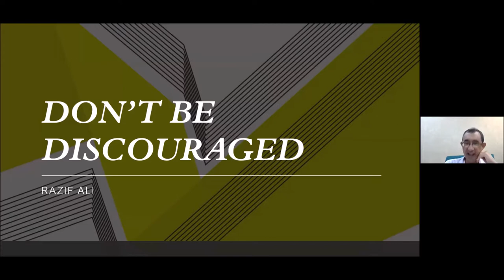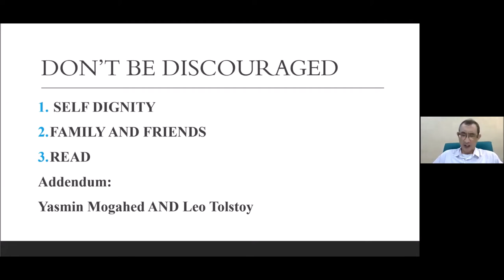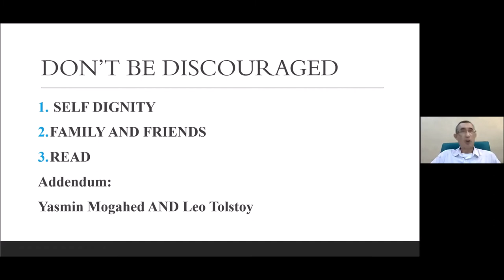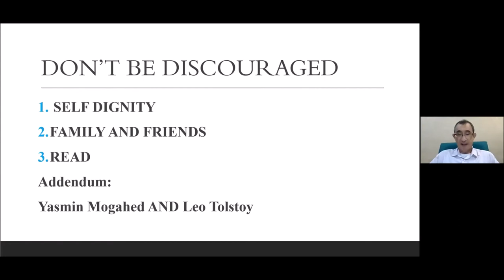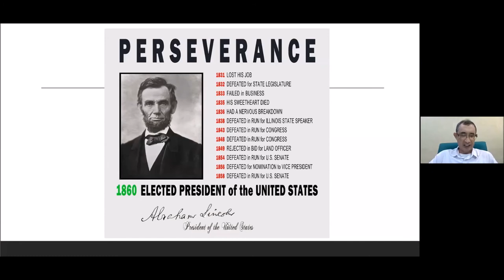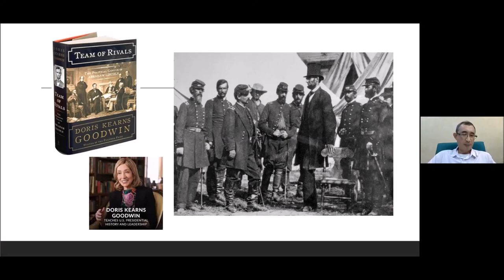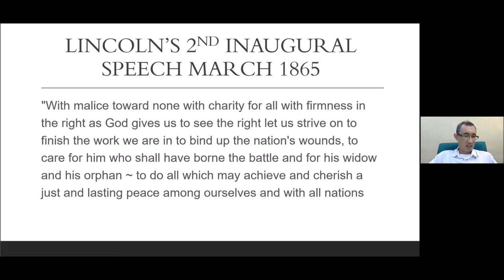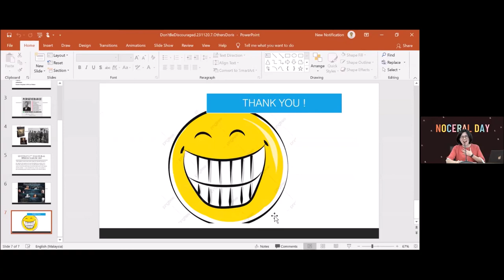NOCERAL Day 2020 Featured Talk - 'Don't Be Discouraged' by A Prof Dr Mohamed Razif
NOCERAL Day 2020

12th Dec 2020

First Virtual Version via Zoom !

Enjoy the recorded version !